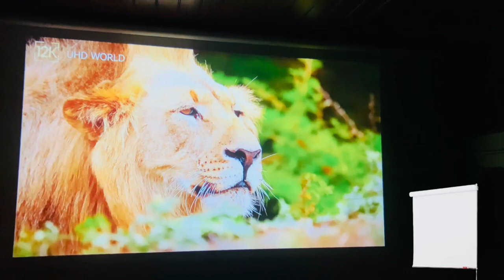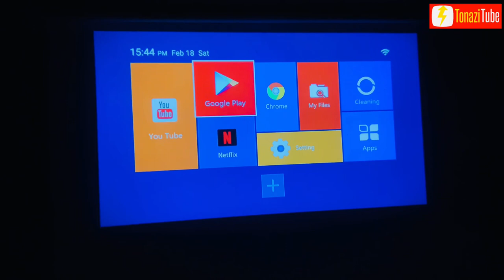Manual Wall Mount Projector Screen | DIY Install Roller Blind as Projector Screen | Low Cost Screen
Build Projector Screen from Roller Blind 100% Blackout Curtain - Blackout Blinds Light Filtering Shades

Product features:
- Thermally insulated help to reduce room heat and give privacy protection
- Help in protecting your furnishings from UV rays
- Smooth string movement to pull blinds up and down
- Easy to clean, wipe using either use a dry or wet cloth

Product Details
- Colour : White
- Size : 194cm X 150cm
- Material : Polyster

Portable Projector Screen Alternatives:

A Bed Sheet. It's easy to use a bed sheet as a DIY projector screen.
A Shower Curtain.
The Outside of Your House.
The Side of a Large, White Vehicle
A Garage Door or a White Fence.
A White Project Board or Cardboard With White Paint.
A Big Rock.
The Ceiling.

Top Search:
Making Projector Screen from a Roller Blind
Low cost Projector Screen making
Low budget Projector Screen
DIY Projector Screen
Adjustable Projector Screen
Wall Projector Screen
How to install Projector Screen
How to install Roller Blind
How to install Curtain Blind
How to build a projector screen on wall
How to mount projector Screen on wall
Wall mount projector Screen
How to install poster roller blind
How to assemble projector screen
How to make a projector screen
How to build projector screen
How to install manual adjustable projector screen
Cara pasang Bidai Langsir
Cara mudah pasang Bidai
Cara pasang Bidai roller
Langkah mudah pasang Bidai
Cara pasang Proyektor
Pasang skrin proyektor
DIY proyektor